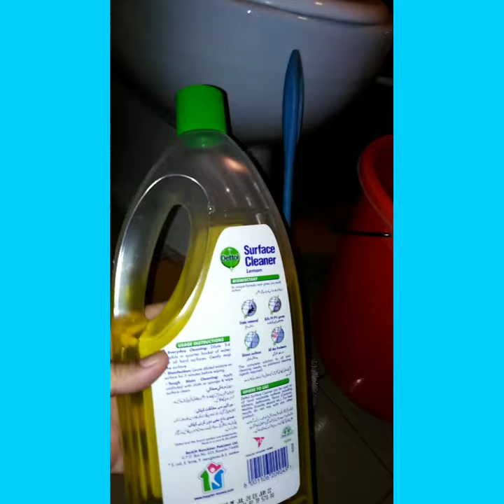bath room ki safai k liy konsi chizen istamal ki Jain?